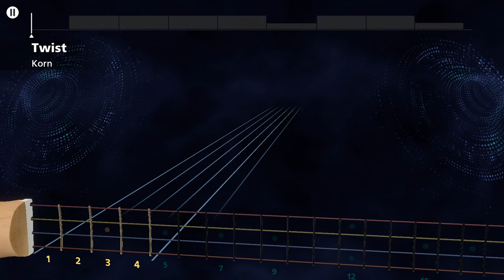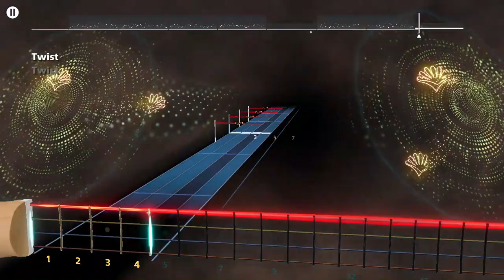Korn - Twist Rocksmith+ Bass